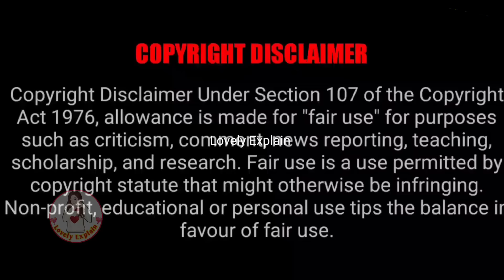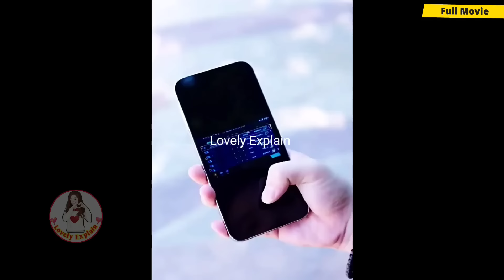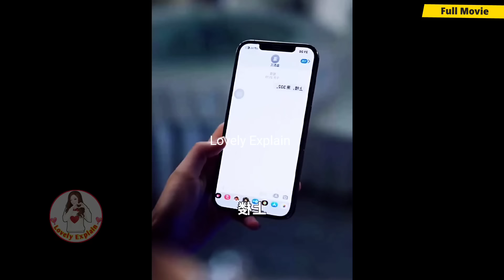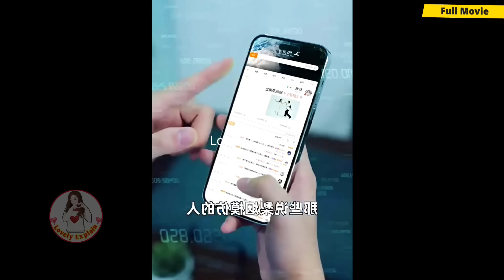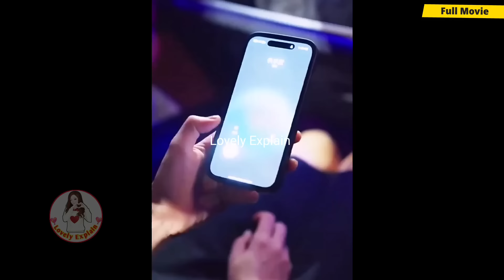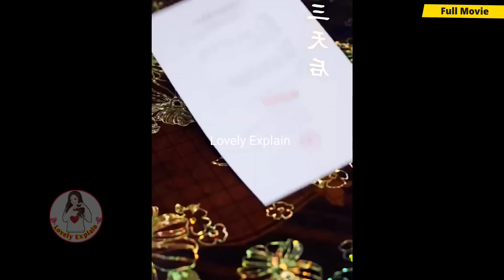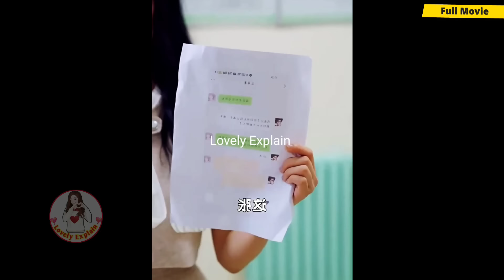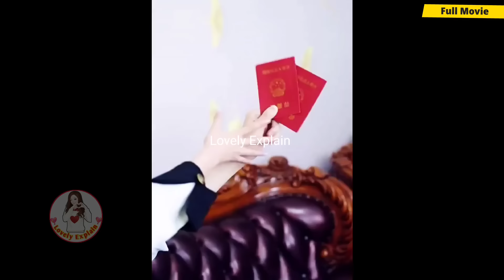3 HOT Billionaire Boys wants to Marry Village Girl but she...Full Movie Explain Hindi#lovelyexplain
He deeply kissed his contract wife in after hiding his identity of rich ceo, contract marriage, avipie korean, avipie, drama queen, drama trend, asian drama insight, psj explain hindi, CEOhaveCuteson,
👉Follow me on Instagram 🙏🙏Copyright Disclaimer under Section 107 of the copyright act 1976, allowance is made for fair use for purposes such as criticism, comment, news reporting, scholarship, and research. We don't plan to violate anyone's rights. 🙏I used only images in videos just for better understanding of audience .Please consider my efforts also .I am happy to give revenue share .So, Please email me For any query or any copyright issue please email me please. 🙏🙏 💕Hello everyone this our channel♥️ Lovely Explain ♥️ here you watch latest Korean dramas explaination in your language Hindi . 👉Allergic President❤Poor Sparkle girl: Part1 👉Cute girl❤Genius boy 👉Crippled CEO's cute wifewife💕 👉My Mommy forced marriage on my daddy💕 👉Contract Marriage💕 👉My President daddy❤Troublemaker Mommy: 👉Cold blooded CEO❤Innocent wife 👉Devil Boss❤Cute girl 👉Modern CEO❤Tribal Queen 👉Genius boy❤Cute girl 👉Crippled CEO ❤Poor girl 👉Cursed girl❤Rude boy 👉Bossy CEO❤Cute girl 👉Revenge love❤ 👉Fantasy love❤story 👉Cold Hearted CEO❤His girl :// 👉High School love❤story 👉Crazy CEO❤Cute girl 👉Rude Idol❤Cute girl 👉Accidental night👇 👉Genius boy❤Clumsy girl 👉Vampire love story 👉Bossy CEO❤Cute Assistant 👉Cold God❤Stupid girl